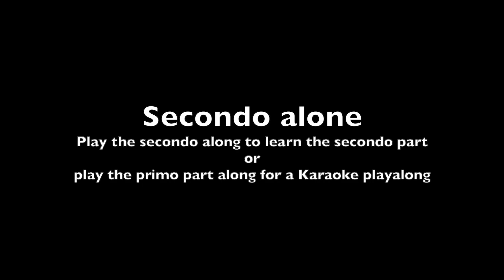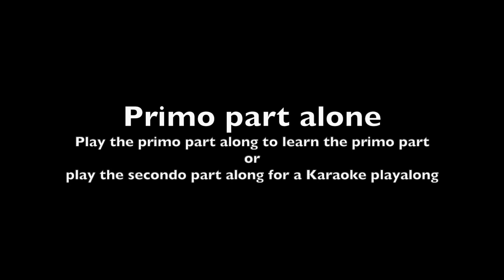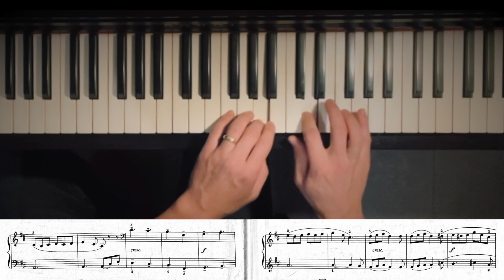Rondino, Theme from Cello Concerto in D by Joseph Haydn - The Joy of Piano Duets w/ Playalong tracks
This is a demonstration video with Playalong tracks for Rondino from the book, The Joy of Piano Duets
Time Stamps
The Full Duet (0:12)
Secondo Part alone (1:25)
Primo Part Alone (2:40)